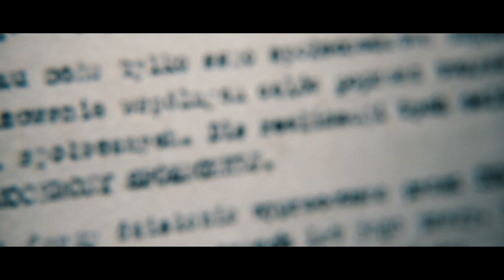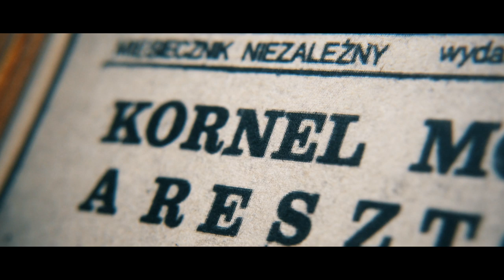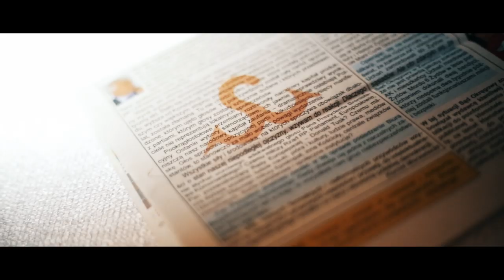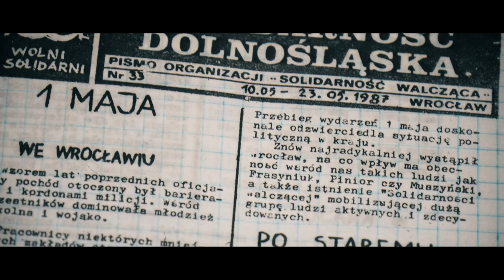Kornel Morawiecki - Moja Droga Do Wolności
Historia legendy Solidarności Walczącej. Twórca i przywódca jedenj z najbardziej radykalnych organizacji lat 80-tych, walczących z komunizmem.
Projekt dofinansowany przez Urząd do Spraw Kombatantów i Osób Represjonowanych w ramach Otwartego Konkursu Ofert na Realizację Filmów i Sporządzanie Notacji Filmowych w 2018 roku.